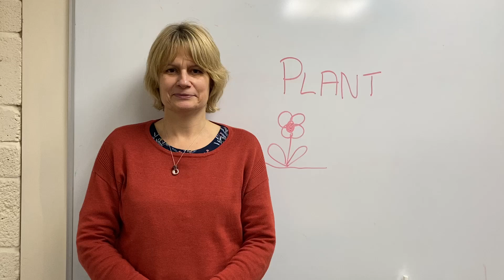Makaton for "plant" | SWALLOW Charity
Here is our Finance Senior Kettan signing "Plant" for us in Makaton.